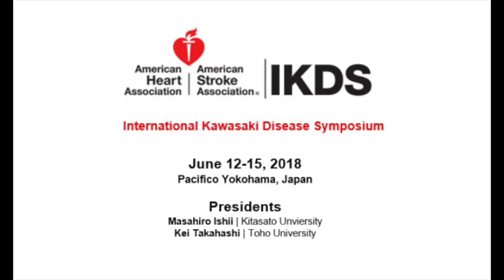IKDS 2018 Science Highlights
Jane C. Burns, MD, and Jane Newburger, MD, MPH provide a recap of some of the breakthrough basic and clinical science presented during the 2018 International Kawasaki Disease Symposium in Yokohama, Japan.